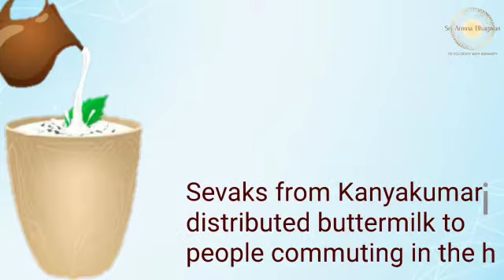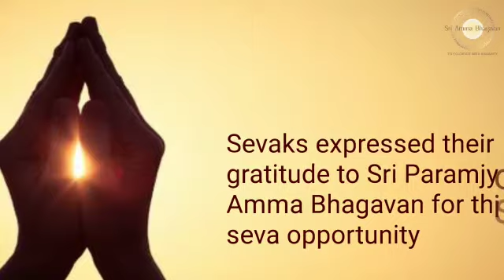English: Kanyakumari|Sri Paramjyothi Amma Bhagavan Seva Samiti| Distributed Buttermilk to all Public